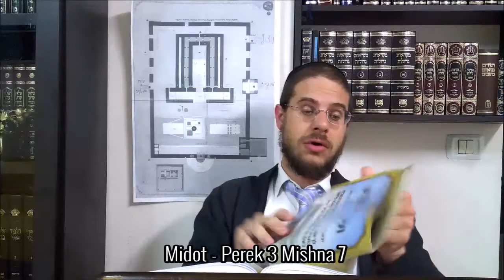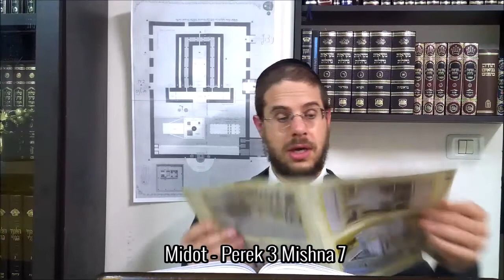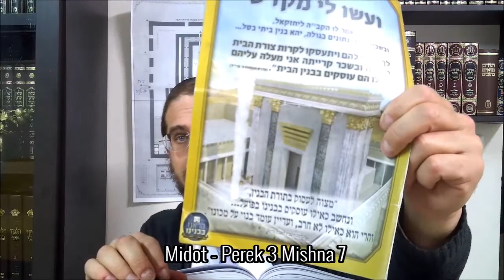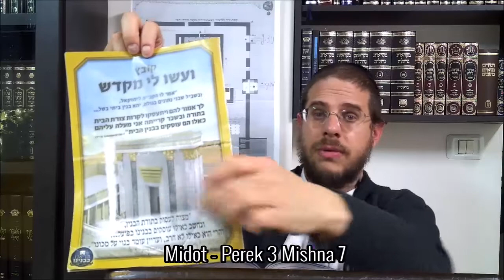Midot - Perek 3 Mishna 7 - Lun. 22 Shevat 5780